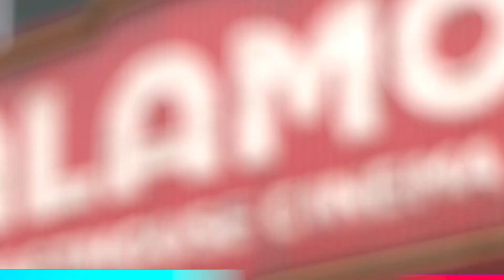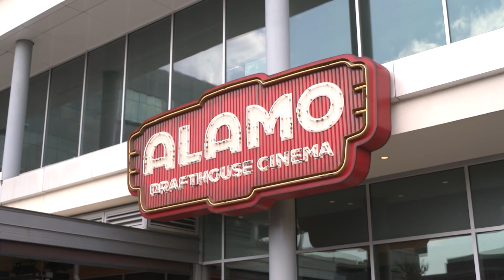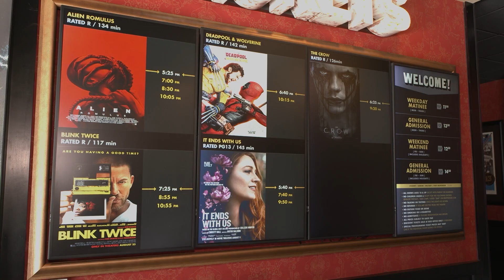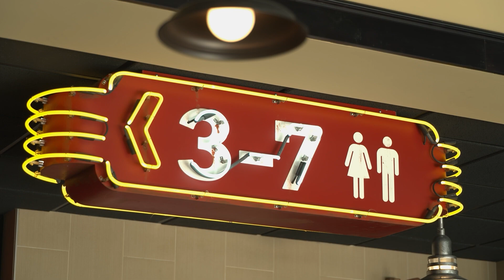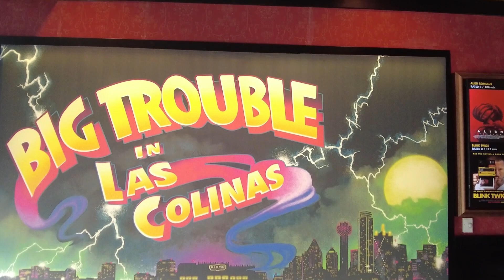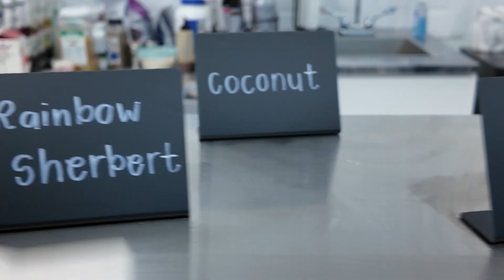Irving Spotlight 9-6-24 - Country at Heritage, Alamo Drafthouse, Milkshakes & More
The community gathers at Heritage Park for a rare country close-up concert, on this edition of Irving Spotlight. Back better than ever! Alamo Drafthouse Cinema Las Colinas returns with new upgrades and specials. And we try several different treats at Milkshakes & More in a new Irving Eats. Plus, in Feature Flix, we review one of the most talked about films of the summer, Colleen Hoover’s first novel adapted to the big screen, “It Ends with Us.”

Watch ICTN Now on Spectrum Channel 16 or Frontier Channel 30.